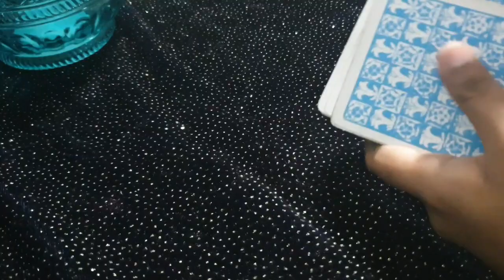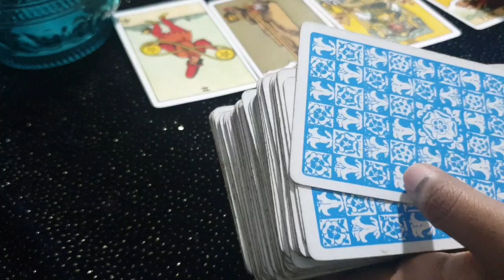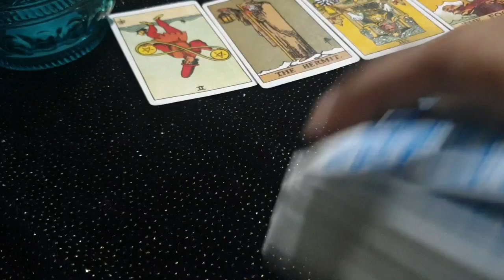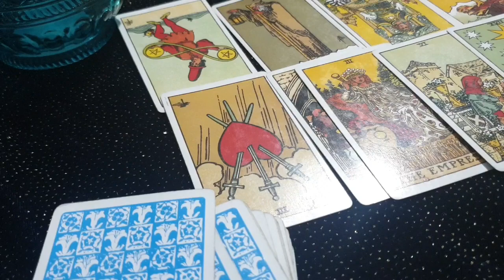Aquarius ♒They will never leave you... ♒ daily love tarot reading 12 August 2020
Hi guys !

support